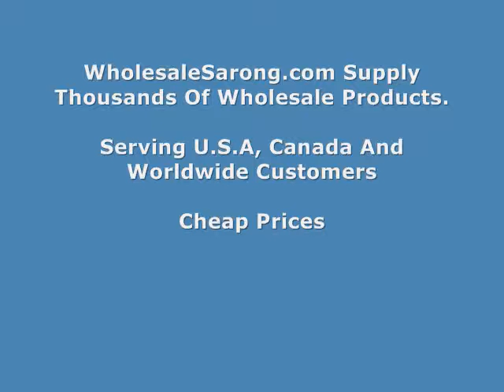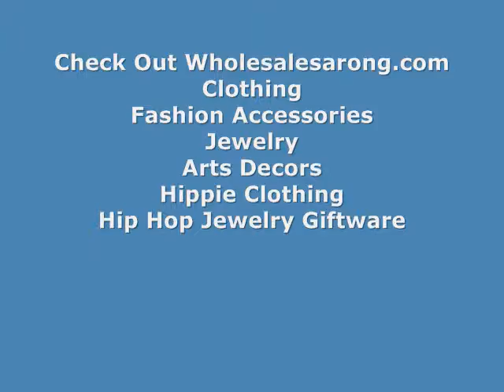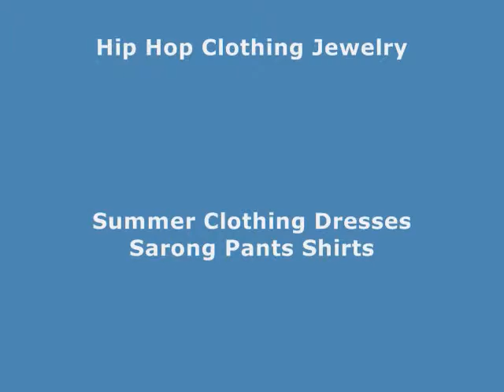Summer Sundresses In Stripes Design Women's Fashion Clothing WholesaleSarong.com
Product code: c84-stripes-sundress

Wholesale Clothing For Women Funky Dresses
Summer Clothes Wholesale Summer Casual Women's Dress
Cheap Wholesale Clothing Sundresses For Girls
Women's Fashion Clothing Sundresses Cheap
Wholesale Beach Clothing Cheap Sundresses